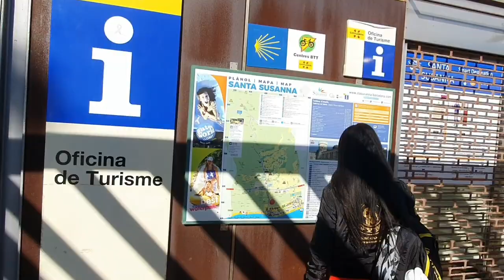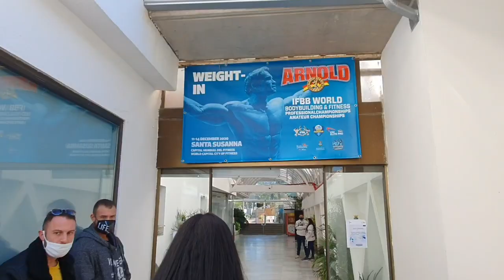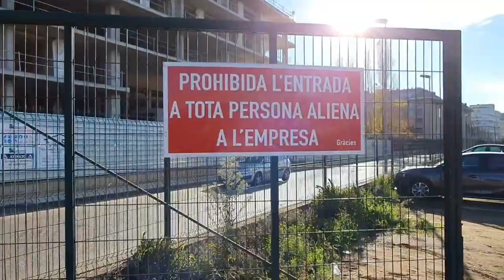ARNOLD CLASSIC EUROPE 2020